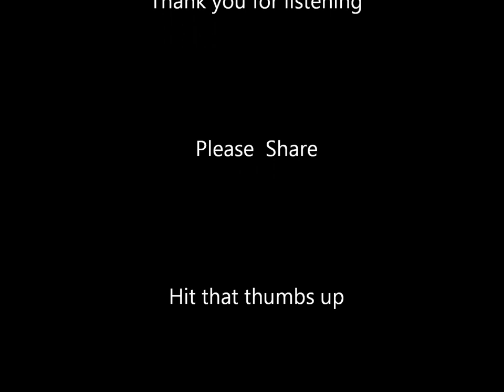Tekken Tag Tournament Ling Xiaoyu Theme Remake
This was a song remake composed, produced, and engineered by James Garrison Summers (JGS)

Okay guys, Not only am I a long time Xiaoyu player, But I decided to celebrate By remaking one of the best songs that stood out the most from Tekken Tag Tournament on the PS2 . I had to change a few things around and add my own flavor to enhance this song of course. You guys know how much I love disco and strings!!
I hope you enjoyed what I did with this one. I had a ton of fun with this song and I'm sort of sad that the process is over !

Also, I had no idea what the original lyrics were so I just came up with my own lol.

What was your favorite song from the first Tekken Tag Soundtrack??

I'm not sure who the exact composer(s) were for the game, but several names come up in the credits:
Akitaka Tohyama, Yuu Miyake, Nobuyoshi Sano, Keiichi Okabe

We try to bring your favorite old school game songs back to life while staying faithful to the originals. Also, thanks to everyone who has shown love from the beginning.

If you want to hire me to compose music for your project, shoot me an email and lets work ;)